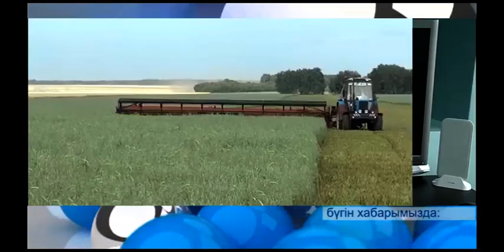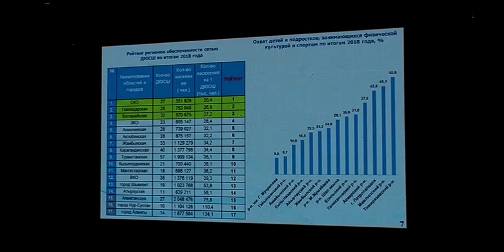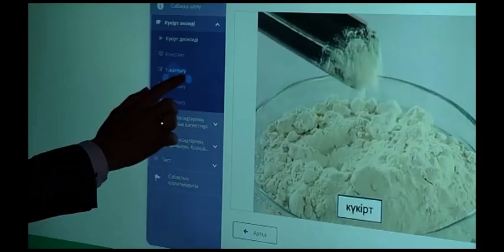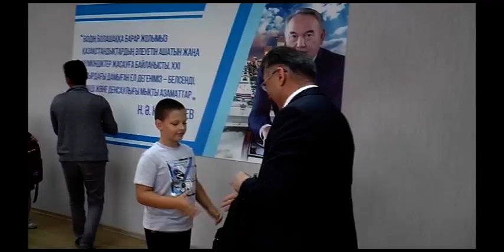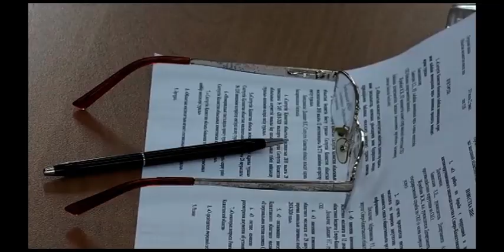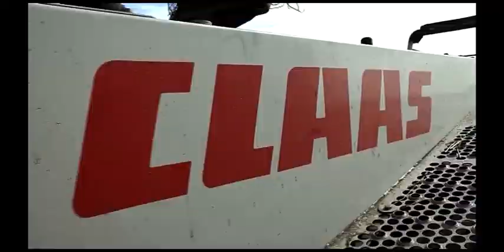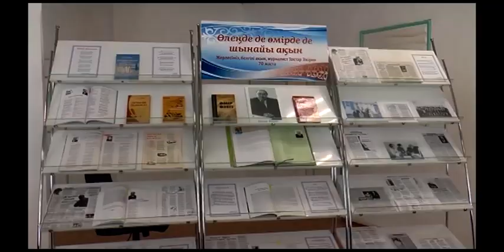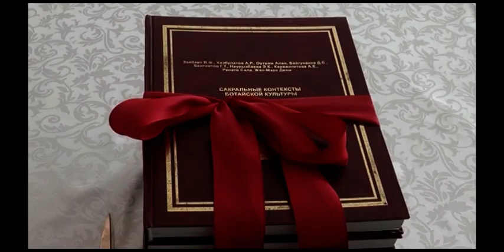“Апталық шолу” бағдарламасы 25 08 2019